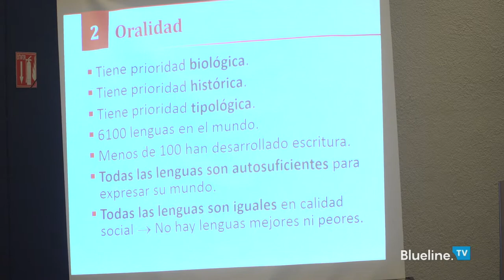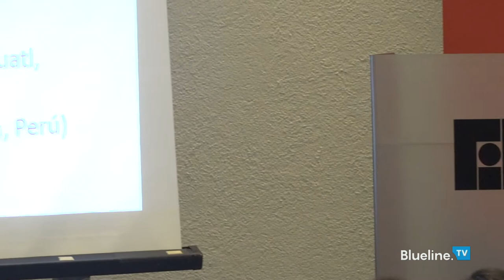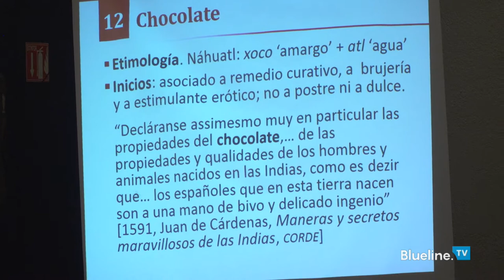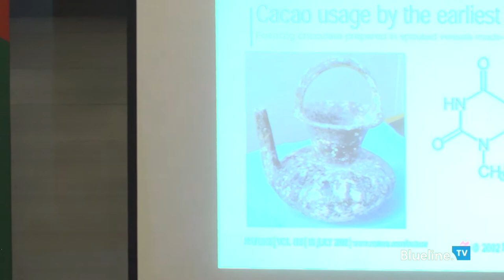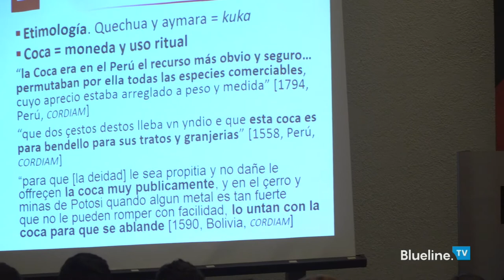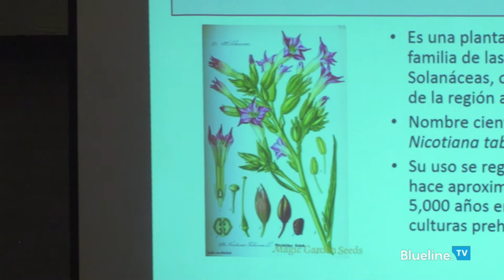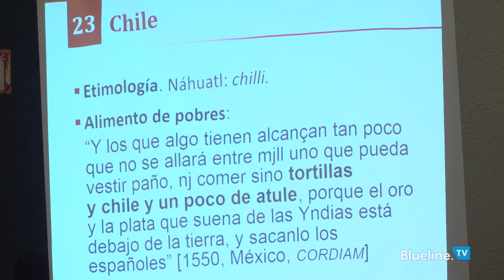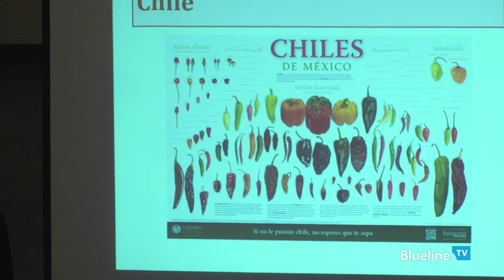Blueline en la FIL - Lengua, hierbas y estimulantes ancestrales de América para el mundo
El Colegio Nacional en La FIL también es ciencia

Conferencia

Lengua, hierbas y estimulantes ancestrales de América para el mundo

Participan: Concepción Company Company y María Emilia Beyer

Modera: Sayri Karp

Actividad organizada por la FIL Guadalajara y El Colegio Nacional

Esta conferencia interdisciplinaria trata de historia de la lengua española en el continente americano y de neurofisiología. En ella, las autoras expondrán la historia lingüística y cultural así como los efectos neurofisiológicos estimulantes de algunas plantas nativas de América y de algunos alimentos de ellas derivados, que se pueden considerar un regalo de América para el mundo. Renombradas o adaptadas léxicamente a través del español, pasaron a numerosas lenguas del mundo. Contarán la historia cultural y efectos estimulantes del chile, el cacao y chocolate, el tabaco y cigarro, la hoja de coca y su derivado la cocaína, entre otros. Todas ellas han sido centrales y de gran valor en la cultura de este continente desde fechas muy tempranas.

CONCEPCIÓN COMPANY COMPANY

Lingüista. Investigadora emérita de la UNAM. Premio Nacional de Lingüística Wigberto Jiménez Moreno 1995 y Premio Universidad Nacional 2012. Se especializa en sintaxis histórica, teoría del cambio lingüístico, ecdótica y filología. Entre sus libros destacan Documentos lingüísticos de la Nueva España. Altiplano central (1994) y El siglo XVIII y la identidad lingüística de México (2007). Es directora y coautora de la obra Sintaxis histórica de la lengua española (2006, 2008 y 2014, siete volúmenes). Ingresó a El Colegio Nacional el 23 de febrero de 2017.

MARÍA EMILIA BEYER

Maestra en filosofía de la ciencia con especialidad en comunicación científica por la UNAM. Como parte de su pasión chocolatera, en 2015, creó una exposición interactiva llamada Ciencia con sabor a chocolate. Autora de los libros Monstruos, sueños y otros cuentos vistos desde la ciencia (Paidós) y Animales (Conaculta), entre otros. Premio Sor Juana Inés de la Cruz 2018. Actualmente es académica de la DGDC de la UNAM.

SAYRI KARP

Maestra en edición en el Centro Internacional de Estudios Profesionales para Editores y Libreros, de la UdeG. Actualmente es directora de la editorial de la misma universidad y presidenta de la Asociación de Editoriales Universitarias de América Latina y el Caribe. Es integrante de la mesa directiva de la Red Altexto de Editoriales Universitarias y Académicas de México y del comité organizador del Foro Internacional de Edición Universitaria y Académica.